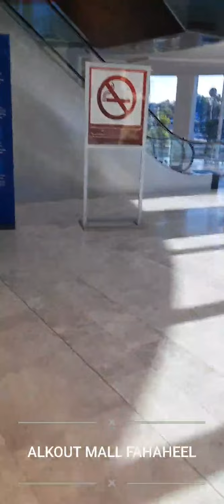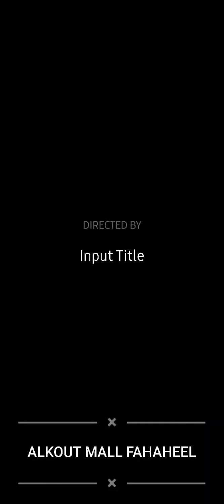Alkout mall fahaheel ,Kuwait 🇰🇼 (Portrait View)